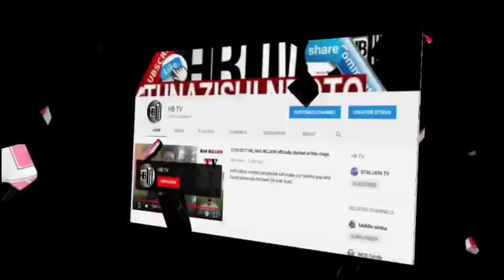hee! BASATA WAMFUATA HARMONIZE (Basi tena DAIMOND!)